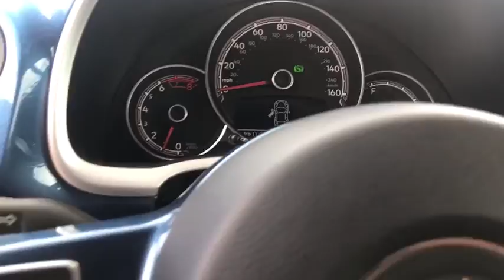2018 Volkswagen Beetle Convertible Phoenix, Surprise, Peoria, Avondale, Glendale, AZ 52565P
Used 2018 Volkswagen Beetle Convertible
2018 Volkswagen Beetle Convertible 2.0T S - Stock#: 52565P - VIN#: 3VW5DAAT0JM515052

Surprise Honda
13270 Autoshow AVe

CARFAX One-Owner. Clean CARFAX. Deep Sea Teal Metallic 2018 Volkswagen Beetle 2.0T S FWD 6-Speed Automatic with Tiptronic 2.0L TSIRecent Arrival! 26/33 City/Highway MPGYou've done your research, so stop by Surprise Honda at 13270 N Autoshow Avenue, Surprise, AZ 85388 today to drive home in your new car!